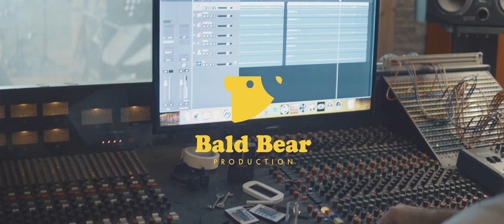Caboose - "Will the circle be unbroken" | live at Buddy Sound Studio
Live Recording Session at Buddy Sound Studio